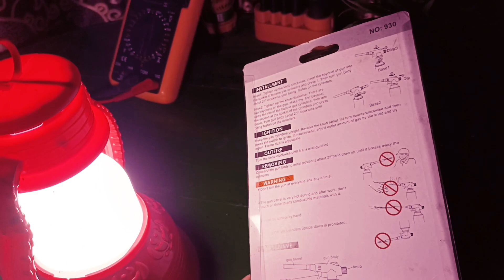Table lamp upgrad : চার্জার লাইট এর ব্যাকআপ বাড়াবো কিভাবে। Charging lamp ki backup baraye kaise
about this video today I was upgraded this led lamp glowing duration increasing 15-20 minutes to2.5-3 hour
if you don't skip this video
you will gain a cool idea that
how to upgrade duration
in any gadget

এসব  বাতি 🕯️ মাত্র ১০০ টাকায় বিক্রি করছে হকাররা উজ্জ্বল আলো অনেক সময় ব্যকআপ এসব বলে বিক্রি করছে হাট বাজারের ওলিতে গলিতে। এসব দেখে অনেকেই কিনে নিয়ে আসে  আর বাষায় এসে দেখা যায় এই বাতির ব্যকআপ পাওয়া যায় মাত্র ১০-১৫ মিনিটের
সেজন্য এই ভিডিও টা ফুল ভিডিও দেখলে আপনি কুল একটি ধারনা পেয়ে যাবেন কিভাবে হকাররা এতো অল্প টাকায় বিক্রি করছে কেন ব্যকআপ এতো কম
আমার channel এই রকম আরও অনেক interesting

portable Bluetooth speaker make using PVC pipe

12v ips making at home

heater jug making at home

wired to wareless Bluetooth speake converting at home